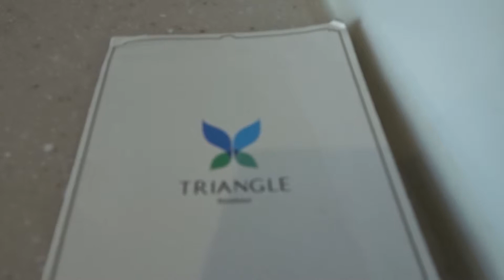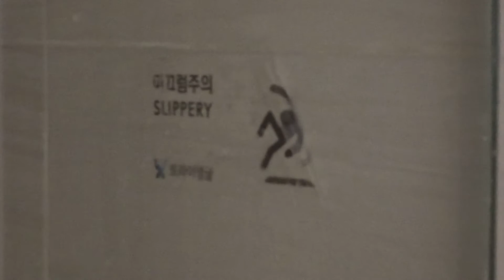Triangle Residence Hoenggye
Blick aus dem und ins Zimmer